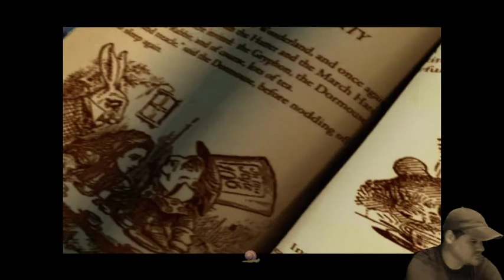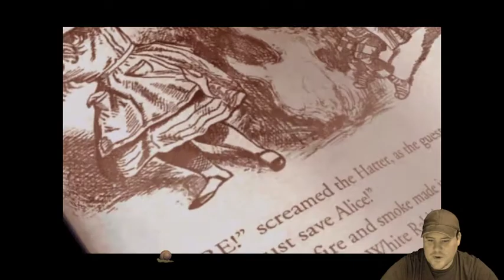Playing American McGee's Alice Stream - Part 1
Down the rabbit hole to save what is left of Alice's sanity.